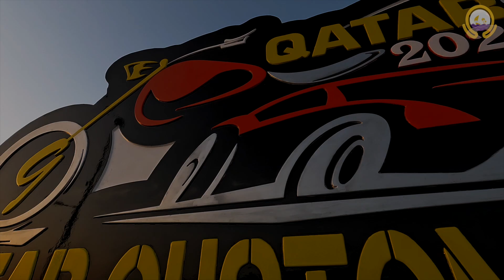Qatar Custom Show 2022 | Qatar Racing Club | Qatar Modified Car And Bike Show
Have you been to the Qatar Custom Show 2022? If not, then here’s a flashback to the Custom Show of the Year, organized by the Soul Riders Qatar at the Qatar Racing Club  🚗 🏍️🏁

About us:

Qatar Day is Qatar's leading lifestyle, news, and facts gateway. Curating and creating interesting information and providing our followers nothing but the best of content!

⏩ Check out a few of our other recent original videos on our channel: